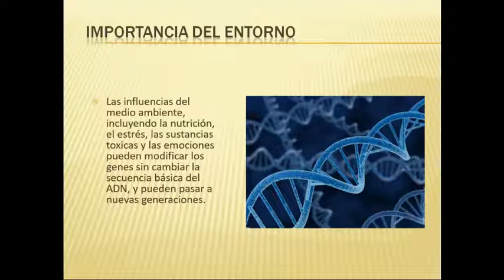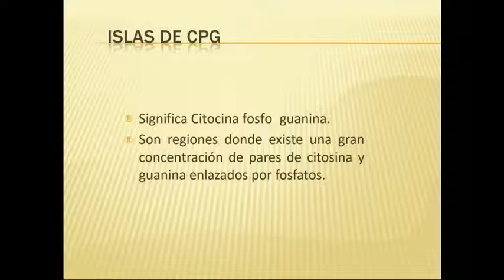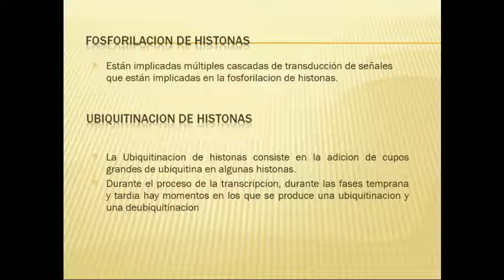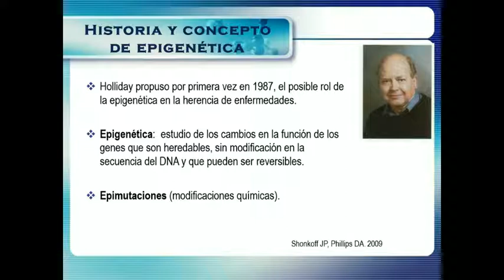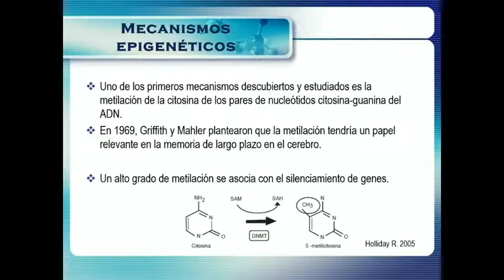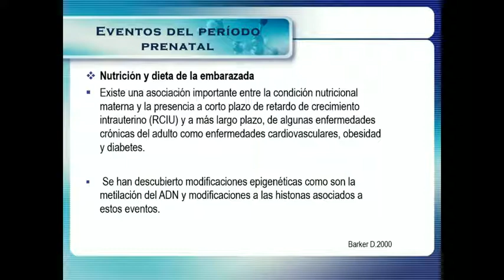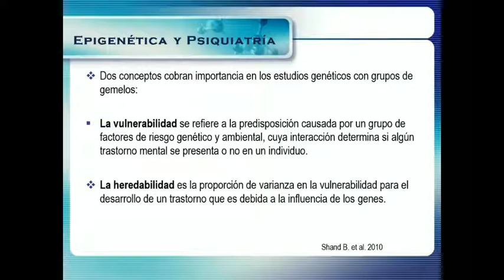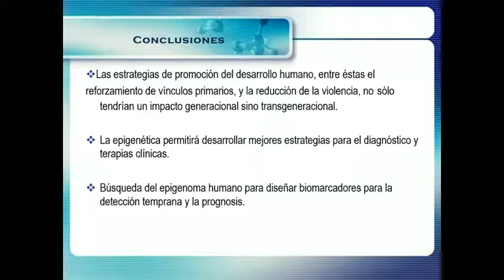Programa Filosofando (31/01/2020) - Mecanismos Epigenéticos e Epigenética na Psiquiatria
Programa Filosofando, com Flávio Pereira.